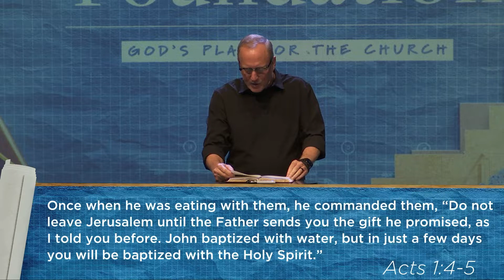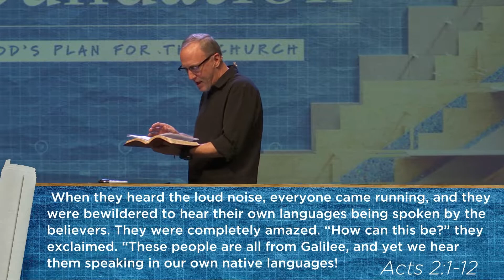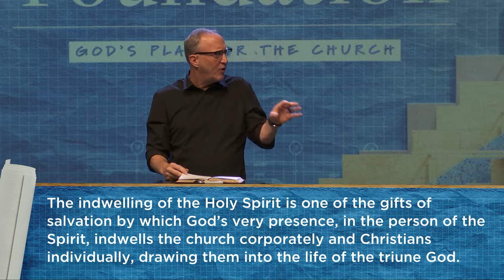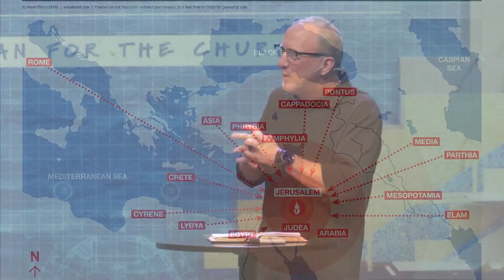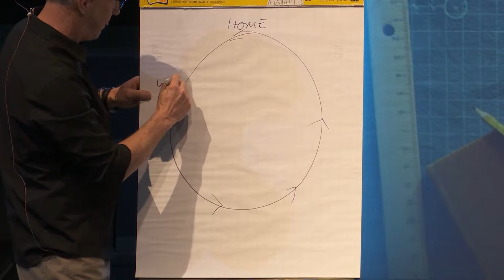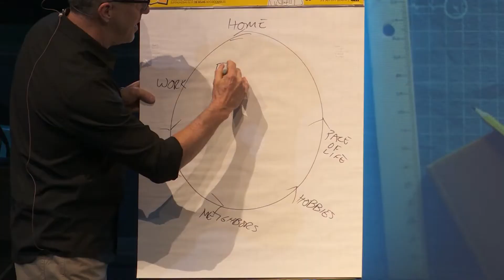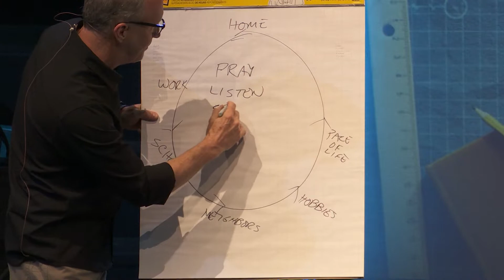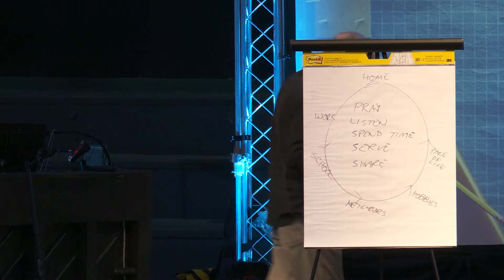Acts of the Apostles | Power for the Mission | Sept 4th | Pastor John Richardson | First Free Church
You will receive power when the Holy Spirit comes upon you.
- Acts 1:8

The very same Holy Spirit who filled the believers in Acts 2 fills us today, corporately and individually. Just take a moment and let that sink in.

(but in a good way)

And just like the same Spirit fills us, the words of Jesus still apply to us: “You will receive power when the Holy Spirit comes upon you.”

That power is given for a purpose - to be His witnesses "in Jerusalem, throughout Judea, in Samaria, and to the ends of the earth." God is on a mission to declare His love to the world, and one of the ways He does that is through people like you and me. We are given power and gifts through the Spirit to use for God's glory, and we are not to squander them.

What will you do this week - through the power of the Holy Spirit dwelling in you - to show God's love to someone in your spheres of influence?

If you need some ideas, check out